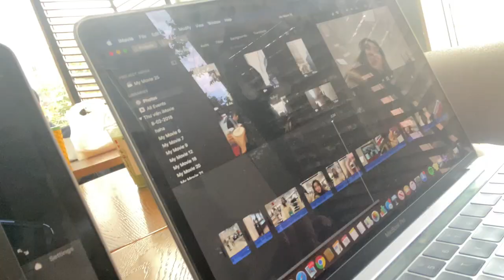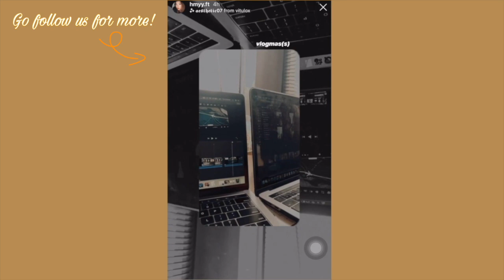🎄VLOGMAS #4 | A DAY IN OUR LIFE (FT. EDITING)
WE LOVE YOU GUYSSS!!!
A BOU TUS xx